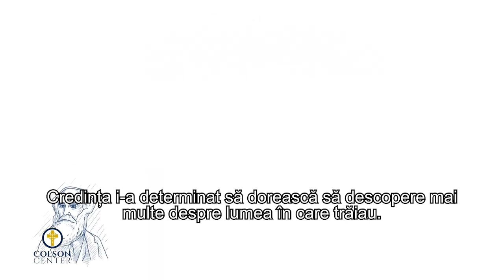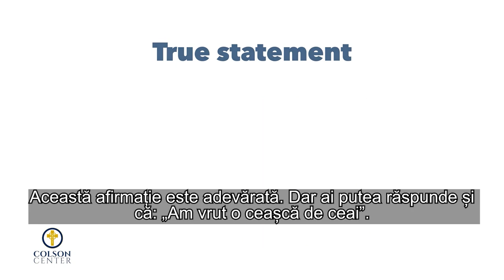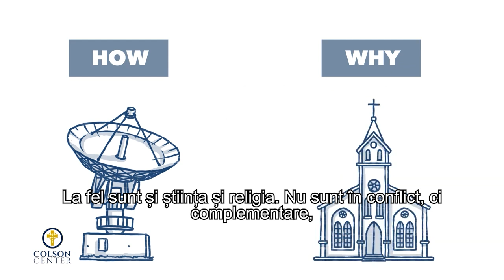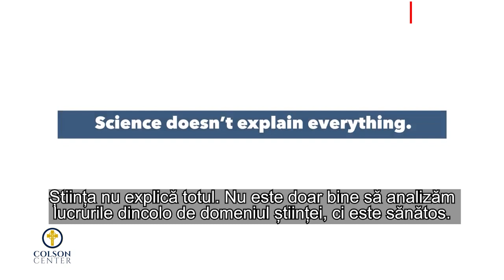De ce știința și religia nu sunt în conflict?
Există unii care cred că știința și religia sunt în conflict și că cineva trebuie să aleagă să creadă în știință sau religie. De ce știința și religia nu sunt în conflict?

CIF: 33686860